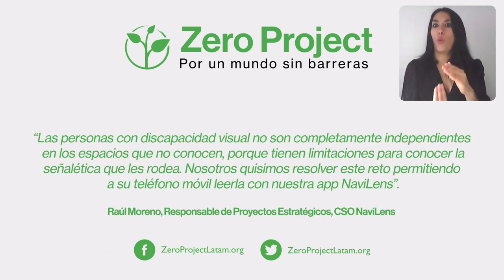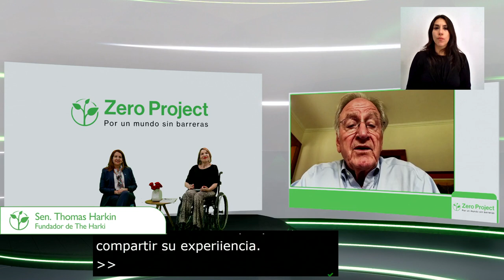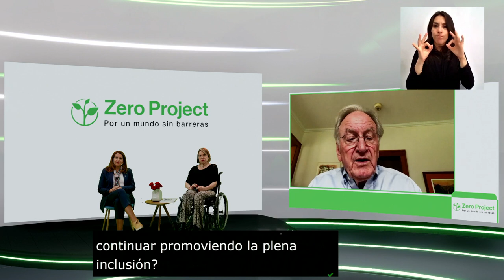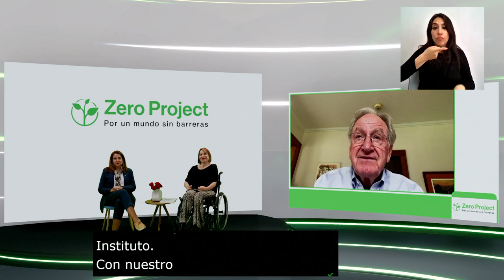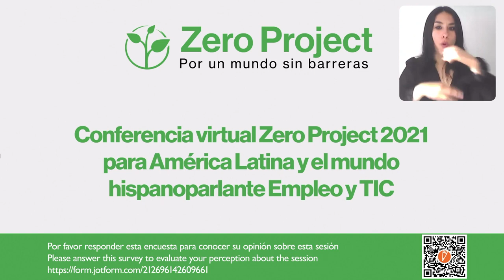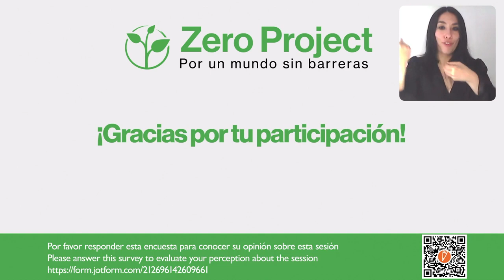Keynote Speeches Harkin & Nash: A global perspective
Moving from discourse to action. Two speakers will talk about how to generate impact in decision-making spaces. Keynote speeches by Senator Thomas Harkin, The Harkin Institute and Kate Nash, Founder and CEO of Purple Space.

Keynote speech: A global perspective
Thursday, September 30th at 13:45 Chile / 18:40 CET
Channel: 1 and 2